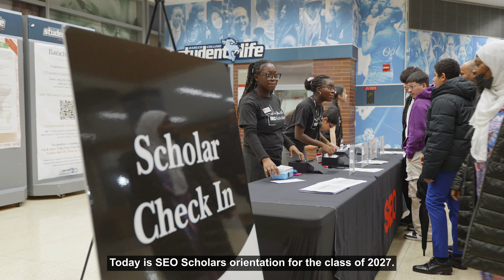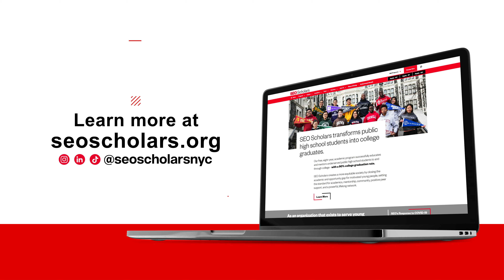NYC SEO Scholars Orientation 2024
SEO Scholars is a free, eight-year, academic program that gets low-income public high school students to and through college – with a 90% college graduation rate. 100% of SEO Scholars are accepted to four-year colleges, with more than 80% being first-generation college graduates. Approximately 80% of SEO Scholars are attending colleges and universities ranked as top 100 in a U.S. News & World reporting.